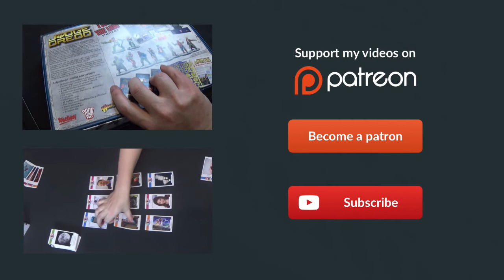Painting Nova Aetas Apprentice Part 2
Here's the second part of the second Nova Aetas mini we're painting, this is the Apprentice